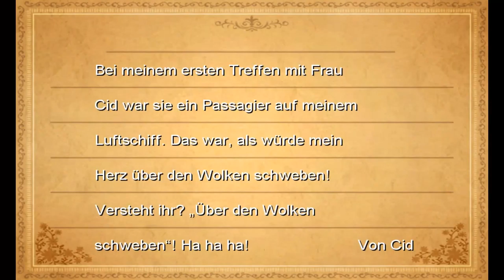Let's Play Final Fantasy III [Part 14/ blind/ german] - In Tokkul